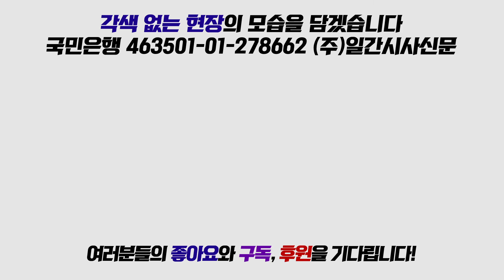바른미래당 이동섭 “청와대, 의심증 같은 작태 버리고, 공무원들에게 일할 환경 만들어야”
5월 23일 국회에서 진행된 바른미래당 원내정책회의에서 이동섭 의원이 청와대에 대해 발언했다.